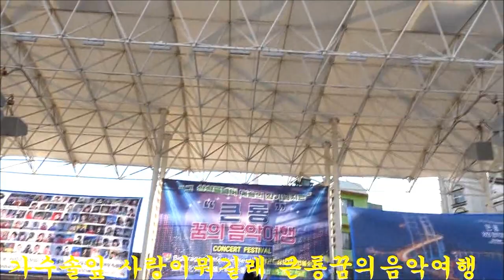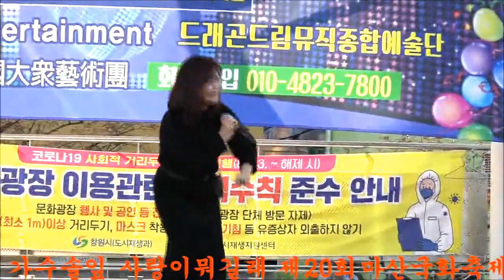가수솔잎 사랑이뭐길래 제20회마산국화축제 큰룡꿈의음악여행 드래곤드림뮤직종합예술단